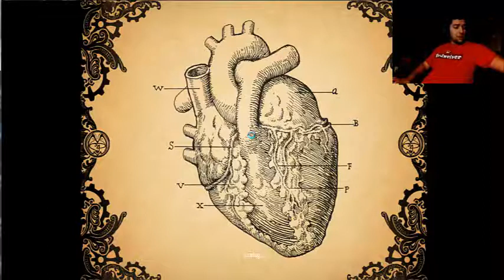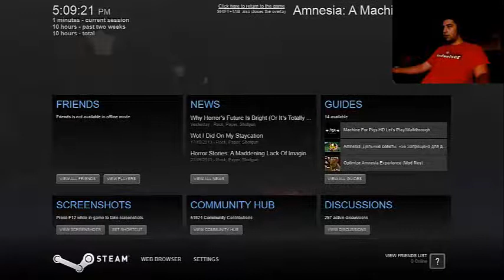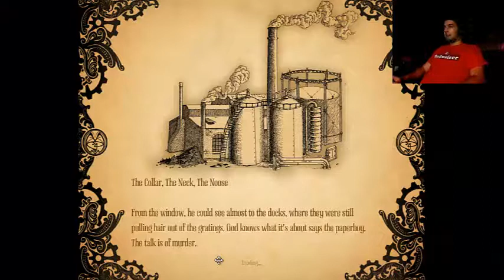amnesia part 2 happy bday forest